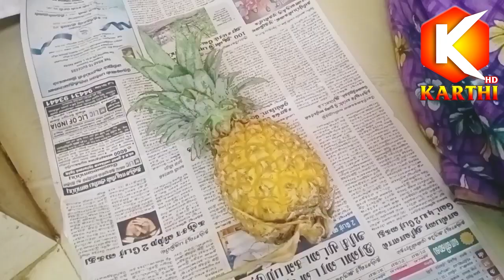Grilled pineapple / Samayalo enna samayal / Karthi tv / Mrs.Raji abi